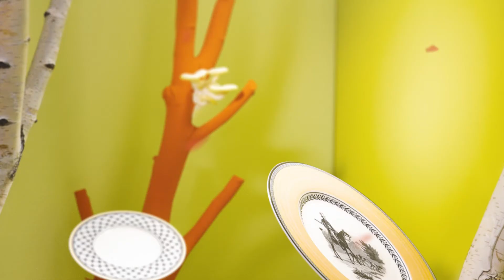Audun Ferme Villeroy & Boch